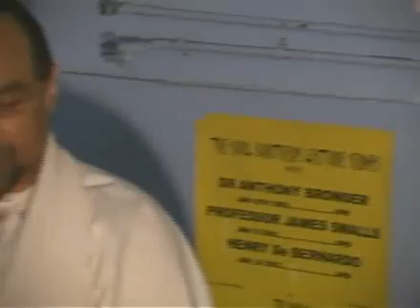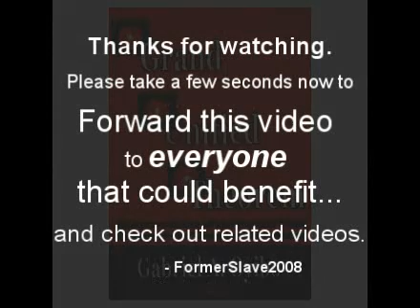Unrestricted theorem: Refusing to act /Deep Math 7 of 7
Why is telling the truth important?  Why is African history not well known?  Why do we feel like we are under so much pressure in society?  This may be the last clip of this lecture series, I'll get a few more about the actual GAGUT theorem.

Part of a lecture called Deep Mathematics and the Metaphysics of Everything (House of Consciousness).  This lecture is highly recommended for any who wants to get an intro to GAGUT:  God's Almighty Grand Unified Theorem (truth).  Introduces you to the African Origins of Science.

Any tips on tags to add would be helpful.

black history leaders kemet khemet khemistry khem OFAPPIT institute Theory of Everything ToE acting on stage names